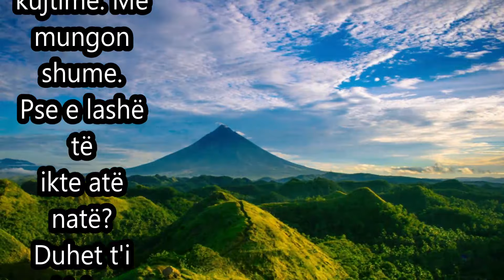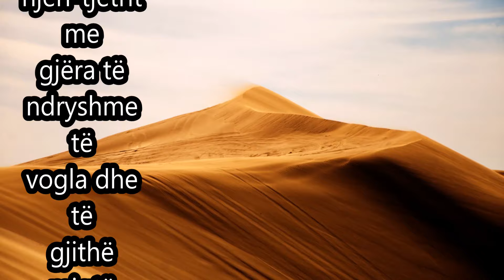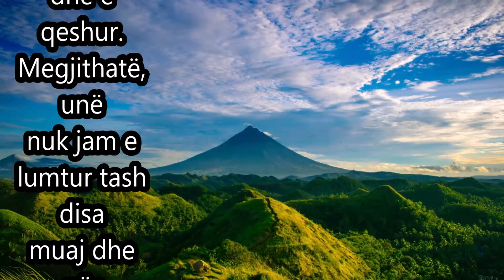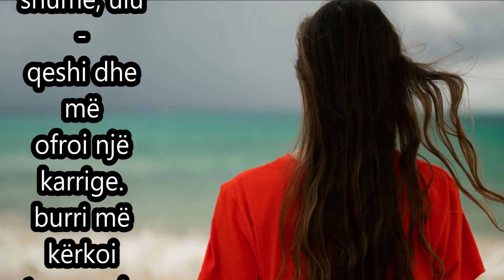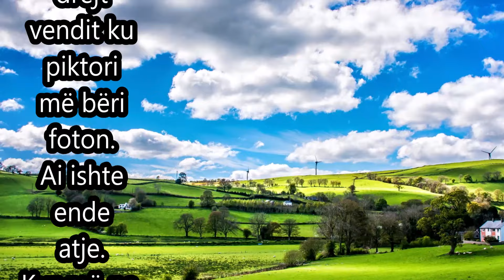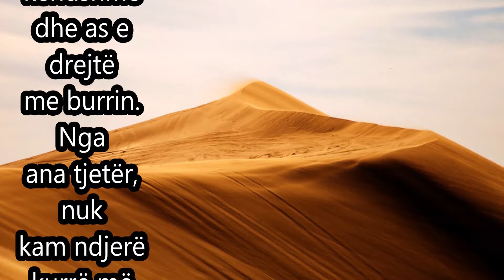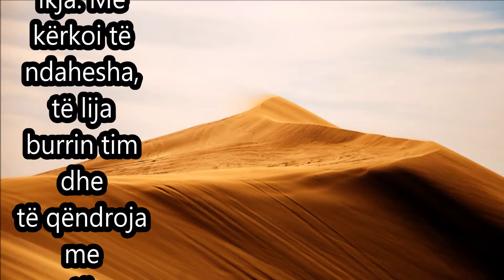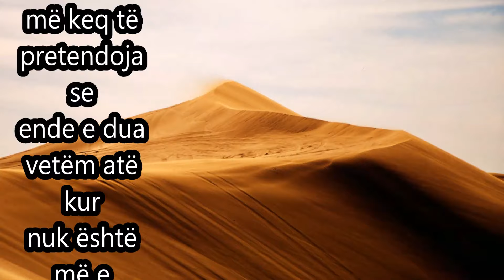Piktori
Isha  me familjen duke ecur bregut te detit per qefin tone dhe donim ta shijonim ambientin e bukur.Gjat ecjeve qe po benim  e vrejtme nje piktor qe bente portrete  ne vizatim.U afruam dhe  bem dhe ne nje portret se bashku si familje.